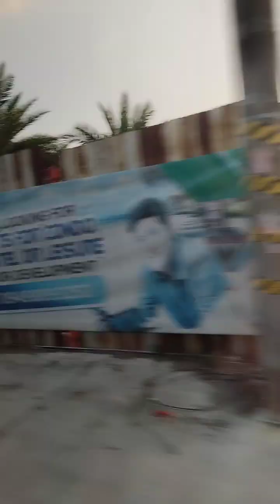Roadtrip Aldifonso Cavite to Cabuyao Laguna